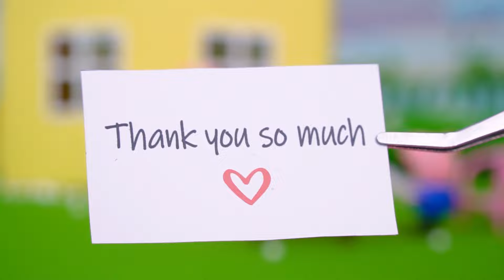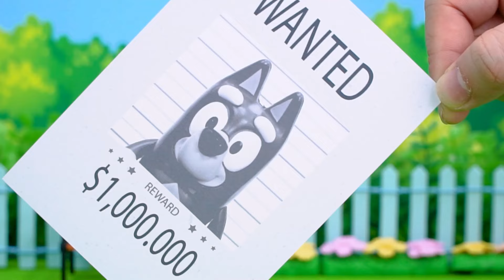Please Come Back Home, Daddy! - Funny Cartoon Show for Kids | Educational Videos | Bluey Paper Toys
WELCOME TO Bluey And Friends! - Our world of fun and imaginative play with toys!

We are big fans of Bluey and other popular kids shows and games, so Bunya Toy Town is here to boost your imagination with fun pretend play videos and parodies with toys! We believe that learning happens best in the form of play, so at Bunya Toy Town you will find:

✅ Videos MADE FOR KIDS
✅ BLUEY toys and other awesome toys like Peppa Pig & more!
✅ BLUEY drawings
✅ BLUEY DIYs and craft
✅ Helpful playlists for easy viewing!

Thanks for stopping by and watching our channel. We can’t wait for you to be part of our amazing community! ❤️